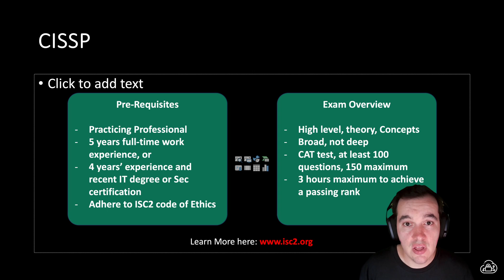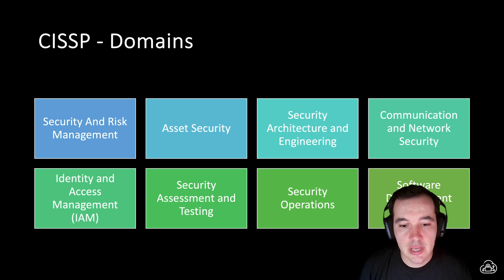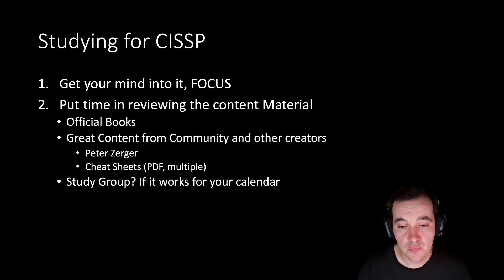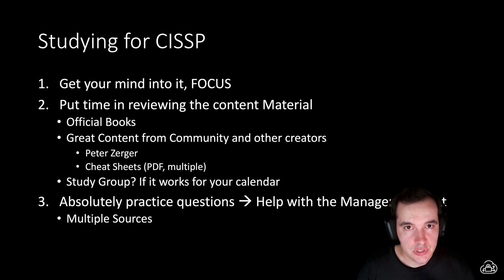Here's how to pass CISSP in 2024 - Study Guide and Resources | Certifications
Passing CISSP is no easy feat, in my case, it took me 5+ years of sandbagging and a lot of hours of study to get through it.

In this video I share how I passed it and the material I've used, straightforward, some of my numbers:

- 100+ hours of study in the last few months alone and
- 800+ Practice questions reviewed.
- 10+ people in the study group
- ~120 questions to pass the exam